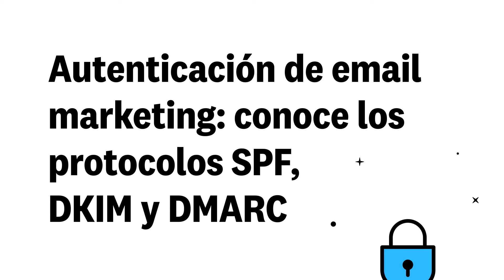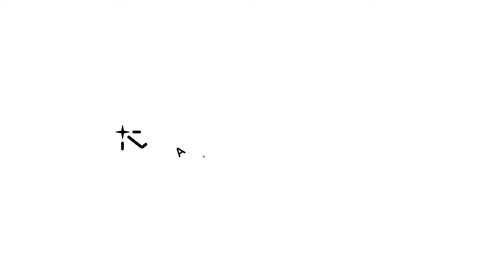Autenticación de email marketing: conoce los protocolos SPF, DKIM y DMARC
Si hay algo que preocupa a cualquier profesional que envía campañas por correo electrónico es caer en la temida carpeta de spam.

La autenticación de email es una de las prinicipales medidas que puedes tomar para verificar tu identidad como remitente y llegar a la bandeja de entrada de tus suscriptores.

En este vídeo te contamos:

- Qué es la autenticación de email
- Por qué es importante autenticar tu email
- ¿Cuáles son los principales protocolos de autenticación? SPF, DKIM y DMARC
- Los nuevos requisitos de Gmail y Yahoo para prevenir el spam

Estos son los parámetros que puedes configurar con el protocolo DMARC

Más información sobre los nuevos requisitos de Gmail y Yahoo para evitar el spam

Capítulos
00:00 Introducción
00:58 Qué es la autenticación de email
01:09 Por qué es importante autenticar tu email
01:56 ¿Cuáles son los principales protocolos de autenticación? SPF, DKIM y DMARC
04:44 Los nuevos requisitos de Gmail y Yahoo para prevenir el spam